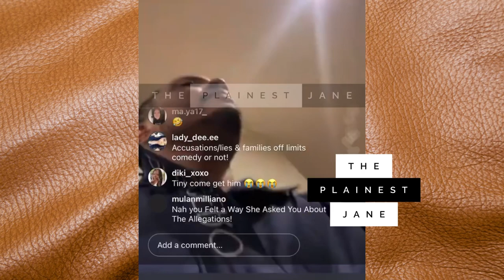T.I. CAUGHT LYING about Calling Comedian a B!tch in 4k‼️ [Club Footage Inside]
T.I. CAUGHT LYING about Calling Comedian a B!tch: CAUGHT IN 4k‼️ [Club Footage Inside] Rapper T.I. Clifford Harris went on Instagram following this incident and DENIED calling Lauren Knight a beetch and even offered to pay her $1M if she could come up with footage proving he did. However, she produced the CLUB FOOTAGE and he hasn't paid a dime. This is a follow up from the last video. Here's a recap: Atlanta Comedian Lauren Knight RESPONDS After Rapper T.I. Harris Disrespected Her at the Comedy Club. T.I. was recorded going off on a comedian who seemingly joked about the sexual assault allegations made against the rapper and his wife Tiny at an Atlanta comedy show Monday night. It got heated and the two made amends at the end but WHEW! The comedian then addresses the “One Knight Only” open mic audience saying she believed the rapper was innocent.. - chile just: PRESS PLAY

Do you think T.I. was wrong for heckling comedian Lauren ? 🧈

.CONNECT. / .FOLLOW.

Rapper T.I. GOES OFF on Comedian for Joking About His Sexual Assault Allegations (Charges)! - T.I. was recorded going off on a comedian who seemingly joked about the sexual assault allegations made against the rapper and his wife Tiny at an Atlanta comedy show Monday night. It got heated and the two made amends at the end but WHEW! The comedian then addresses the “One Knight Only” open mic audience saying she believed the rapper was innocent..